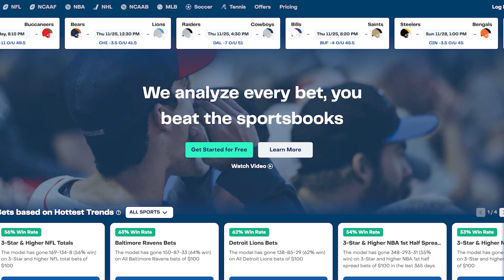New York Mets Moneyline vs San Diego Padres ⚾ | BetQL Minute 4.11.23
Mets are coming off a BIG win last night against the Padres and are looking to build off that momentum.